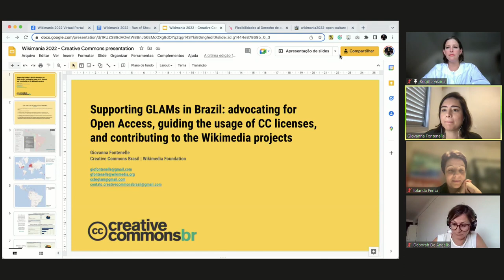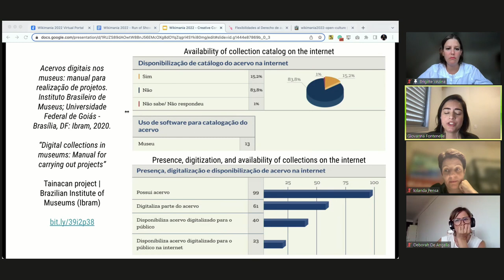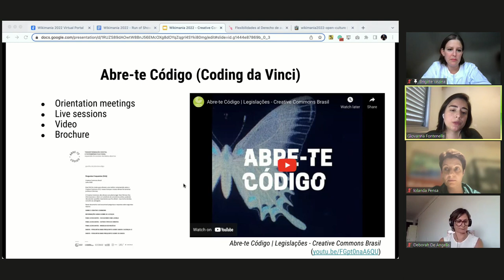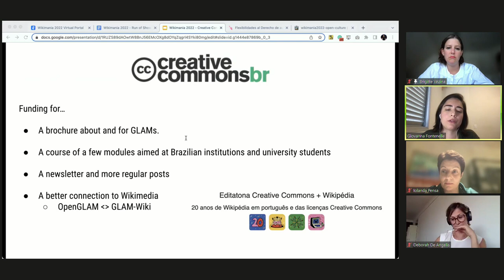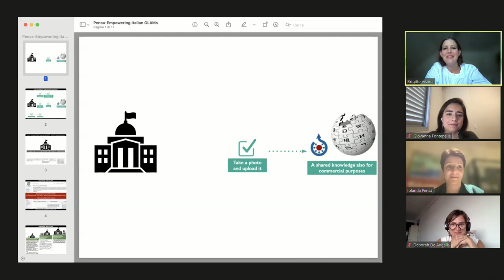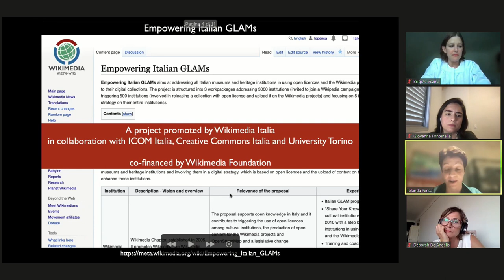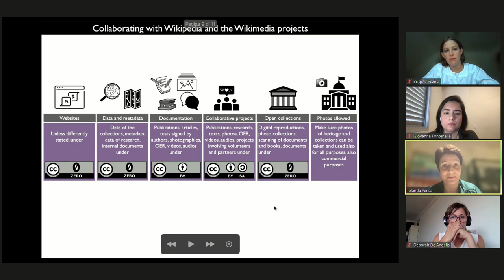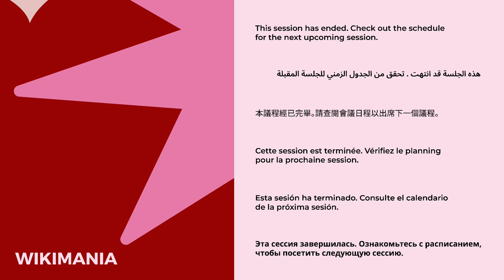Open Culture, Brighter Future: An international policy outlook